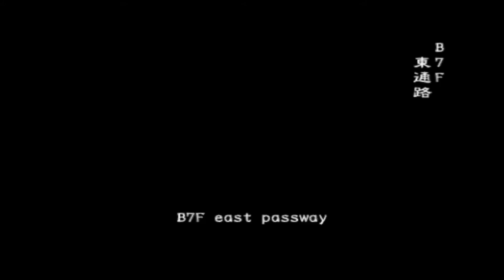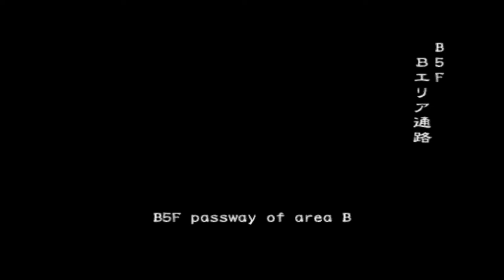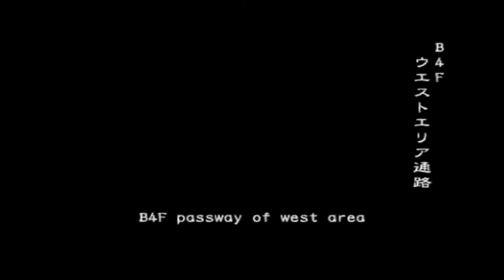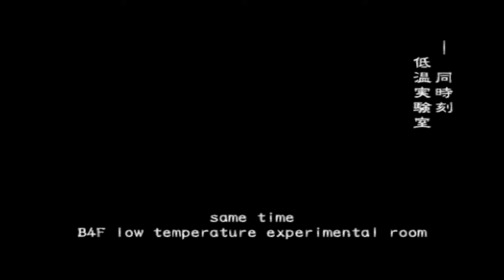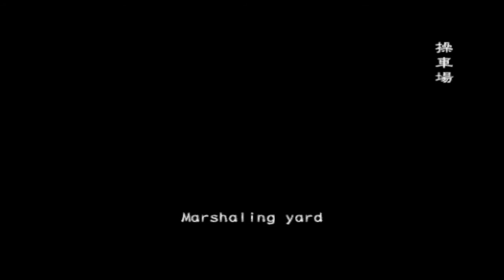Resident evil outbreak online #17 below freezing point vh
I just now noticed. if i did not decided to try and stomp a dang zombie to death i could of gotten a no damage clear so shame on me.
also i planed on playing Yoko for this game but she was already taken so i picked Jim.

Anyways. this was perfect run in my book we all did well "the coward becomes brave and helps Cindy out of danger"

Starting
Cindy (p1)
Yoko (p2)
Jim (p3 me)
David (p4)